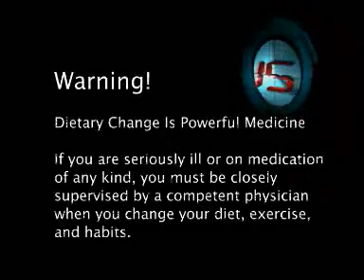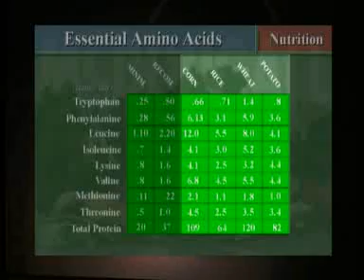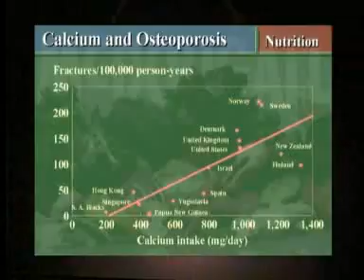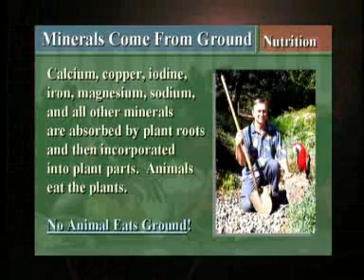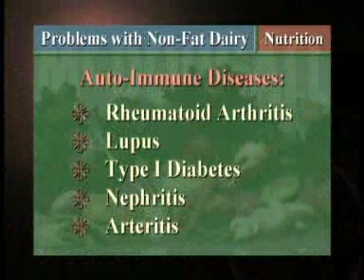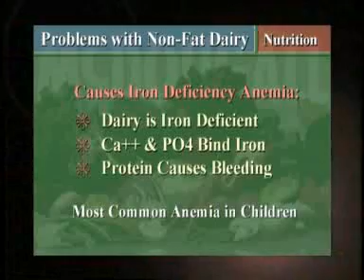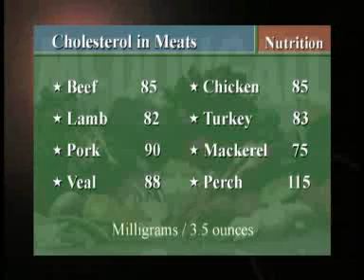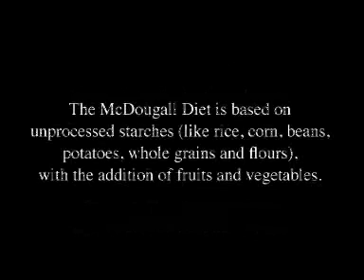Five dietary myths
Chapter 2 - Five Dietary Myths from Total Health Solution by Dr. John McDougall. Used with permission for Slender For Life™ clients. Permission to use this video was granted by John McDougall on April 25, 2013.